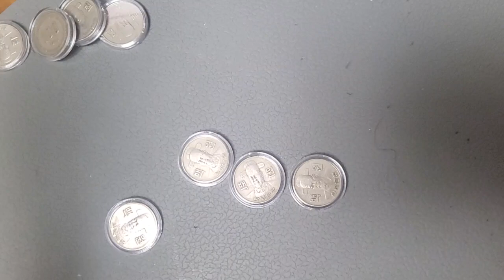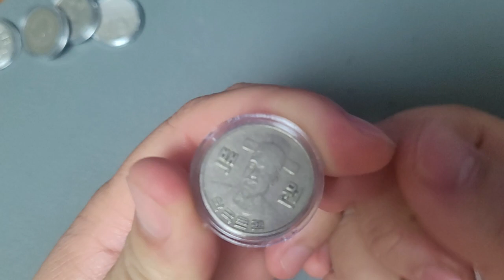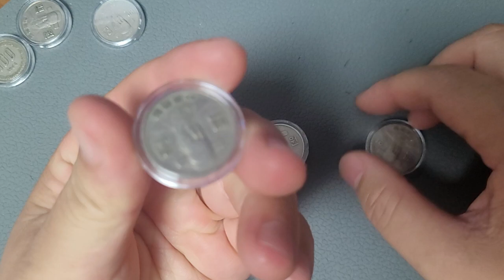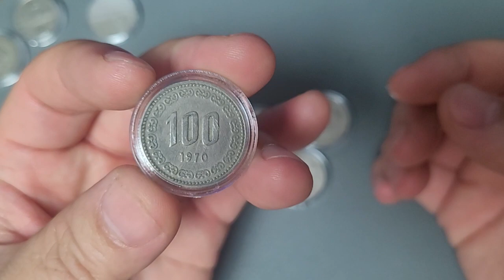책상속 주머니속 일상속 동전을 꼭 확인해야 하는이유?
안녕하세요. 소소한 수집입니다. 오늘은 100원짜리 동전을 가지고 왔는데요.
생활 속에 살다보면 꼭 만나게 되는 동전들입니다. 하지만 그중에 보물이 있다는 것을 아시나요?

그냥 지나치기 쉬운ㆍ
 일상생활에 만나는 동전들 동전을 받았다면 꼭 년도수를 확인해 보세요.

좋은 년도수는 그냥 쓰시면 절대로 안됩니다.